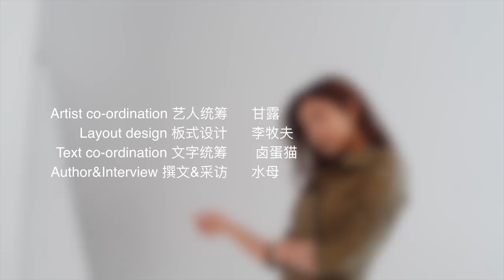陈妍希 X ICON-F时尚画报